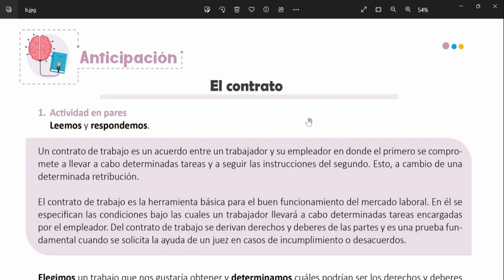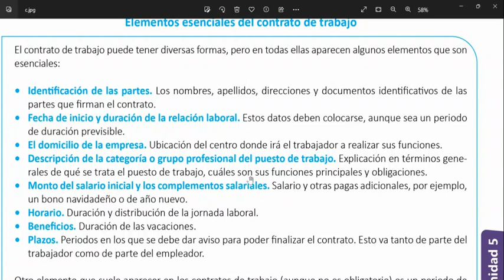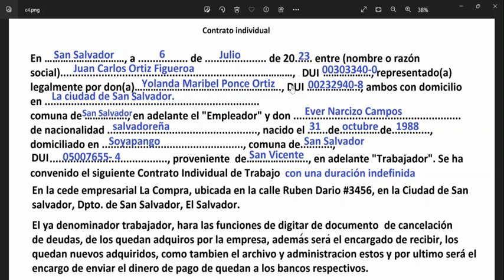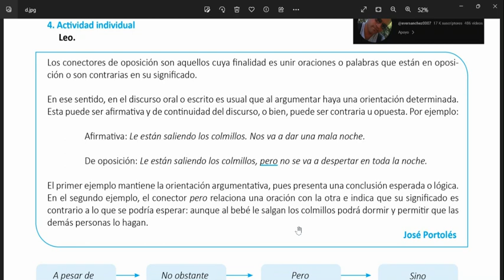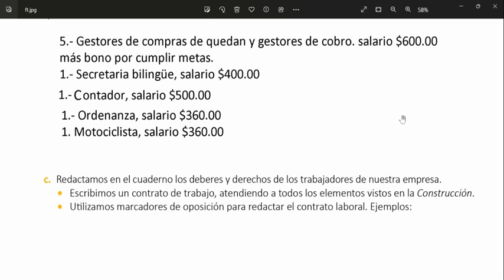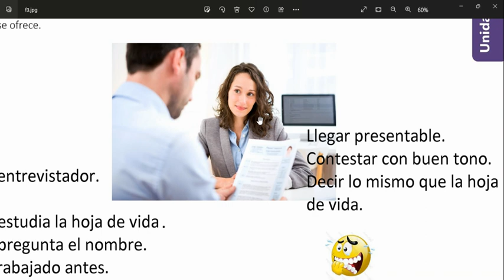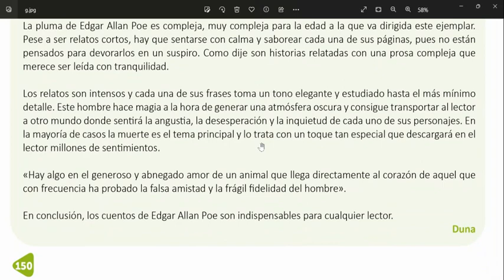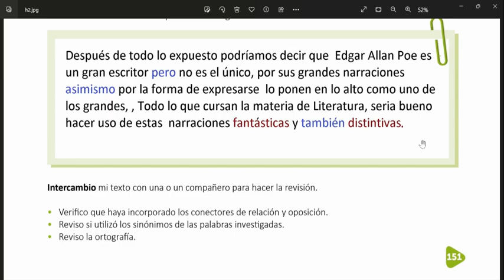El contrato, Conectores de oposición, Practico lo aprendido